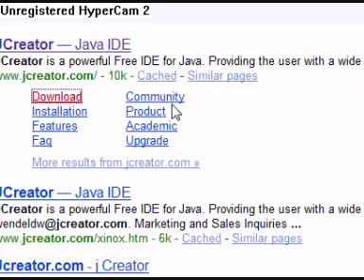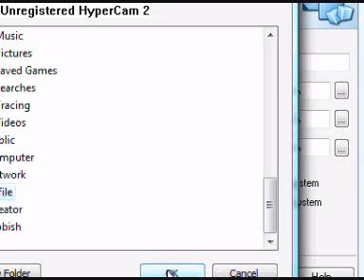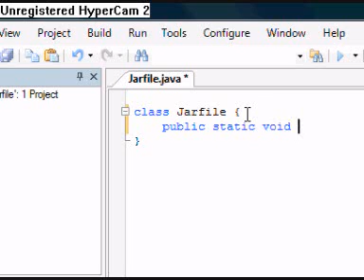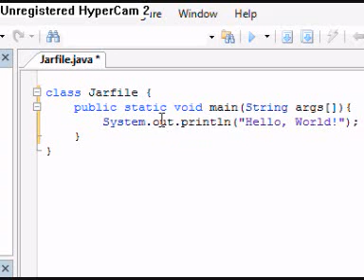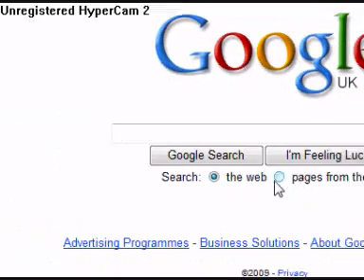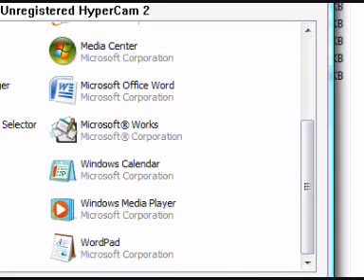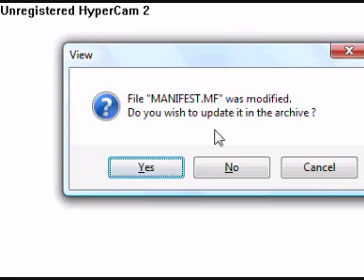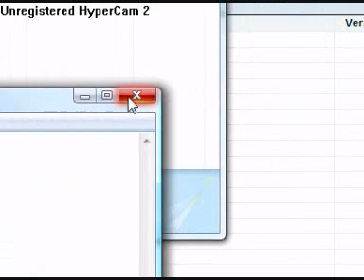Create a Jar File in Jcreator